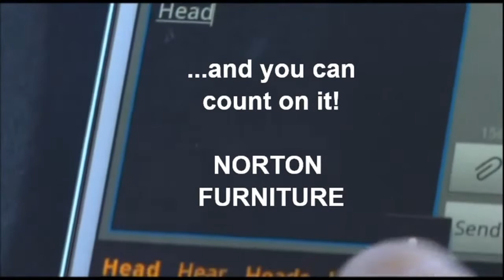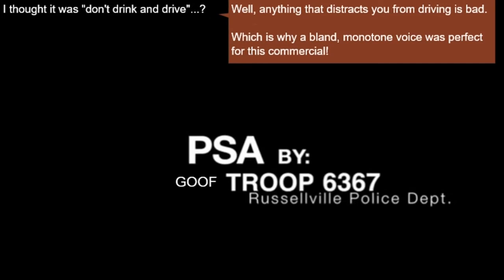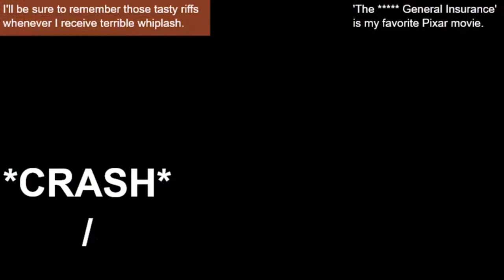Mega Man: The Annotated Series! EP9 - Bot Transfer